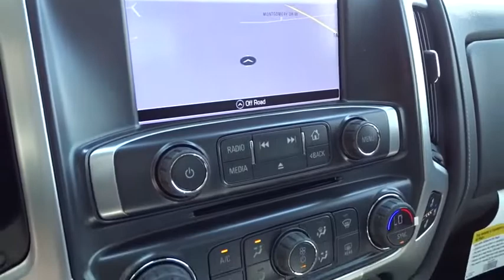2018 GMC Sierra 1500 Wilson, Rocky Mount, Raleigh, Wake Forest, Zebulon, NC 13744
Quicksilver Metallic New 2018 GMC Sierra 1500 available in Wilson, North Carolina at Medlin Buick GMC Mazda. Servicing the Rocky Mount, Raleigh, Wake Forest, Zebulon, NC area.
2018 GMC Sierra 1500 SLT - Stock#: 13744 - VIN#: 3GTU2NEC0JG349393

HEADLIGHT  INTELLIBEAM  AUTOMATIC HIGH BEAM ON/OFF,WIRELESS CHARGING,SEATING  HEATED AND VENTILATED PERFORATED LEATHER-APPOINTED FRONT BUCKET,CONSOLE  FLOOR MOUNTED  with cup holders  cell phone storage  power cord management  hanging file holder capability and (K4C) wireless charging,SEATS  FRONT FULL-FEATURE LEATHER-APPOINTED BUCKET  with (KA1) heated seat cushions and seat backs. Includes 10-way power driver and front passenger seat adjusters  including 2-way power lumbar control  2-position driver memory  adjustable head restraints  (D07) floor console and storage pockets. (Includes (K4C) wireless charging.,AUDIO SYSTEM  8 DIAGONAL COLOR TOUCH SCREEN NAVIGATION WITH GMC INFOTAINMENT SYSTEM  AM/FM/SIRIUSXM  HD RADIO  with USB ports  auxiliary jack  Bluetooth streaming audio for music and most phones  Pandora Internet radio and voice-activated technology for radio and phone,LANE KEEP ASSIST,LICENSE PLATE KIT  FRONT,JET BLACK  PERFORATED LEATHER-APPOINTED FRONT SEAT TRIM,FRONT AND REAR PARK ASSIST  ULTRASONIC,BED LINER  SPRAY-ON  Pickup box bed liner consisting of high pressure  chemically bonded  sprayed-on polyurea & polyurethane liner formulation. Liner is permanently bonded to the truck bed providing a water tight seal. Includes embossed Denali logo on front bed wall. The textured  non-skid surface is black in color and robotically applied. Spray-on liner covers entire bed interior surface below side rails  including tailgate  front box top rail  gage hole plugs and lower tie down loops.,BOSE SOUND WITH 6 SPEAKER SYSTEM  (7 speaker system including subwoofer when ordered with bucket seats) includes (NKC) noise control system.),UNDERBODY SHIELD  TRANSFER CASE PROTECTION,HILL DESCENT CONTROL,SLT PREFERRED EQUIPMENT GROUP,ASSIST STEPS  CHROMED TUBULAR  6 RECTANGULAR,CUSTOMER DIALOGUE NETWORK,WHEELS  20 X 9 (50.8 CM X 22.9 CM) CHROME CLAD ALUMINUM,TIRES  P275/55R20 ALL-TERRAIN  BLACKWALL,ENHANCED DRIVER ALERT PACKAGE  includes (UHX) Lane Keep Assist  (TQ5) IntelliBeam headlamps  (UHY) Low Speed Collision Mitigation Braking  (UD5) Front and Rear Park Assist and (UEU) Forward Collision Alert  Safety Alert Seat,AIR CLEANER  HIGH-CAPACITY,TRAILER BRAKE CONTROLLER  INTEGRATED,QUICKSILVER METALLIC,HEADLAMPS  HIGH-PERFORMANCE LED HEADLAMPS  with GMC signature LED lighting,REAR AXLE  3.42 RATIO,GVWR  7200 LBS. (3266 KG)  (STD),STEERING WHEEL  HEATED  LEATHER WRAPPED  with audio and cruise controls,SUSPENSION PACKAGE  OFF-ROAD  includes Z71 chrome side front fender emblems  monotube Rancho brand shocks and (K47) air cleaner  (JHD) Hill Descent Control  (NZZ) underbody shield,WINDOW  POWER  REAR SLIDING WITH REAR DEFOGGER,TRANSMISSION  8-SPEED AUTOMATIC  ELECTRONICALLY CONTROLLED  with overdrive and tow/haul mode. Includes Cruise Grade Braking and Powertrain Grade Braking,SLT CREW CAB PREMIUM PLUS PACKAGE  Includes (NZP) 20 chrome clad wheels  (QSS) P275/55R20 all-season  blackwall tires  (UD5) Front and Rear Park Assist  (UVD) heated steering wheel  (A48) power sliding rear window  (BVQ) 6 rectangular chrome tubular assist steps  (UQA) Bose premium audio system  (IO6) GMC Infotainment 8 Diagonal Color Touch audio system with Navigation  (JL1) trailer brake controller  (Y86) Enhanced Driver Alert Package  (AN3) front bucket seats  (KQV) heated and vented seating  (CGN) spray-on bed liner and (T4L) full LED headlamps.,ENGINE  5.3L ECOTEC3 V8  WITH ACTIVE FUEL MANAGEMENT  DIRECT INJECTION  and Variable Valve Timing  includes aluminum block construction (355 hp [265 kW] @ 5600 rpm  383 lb-ft of torque [518 Nm] @ 4100 rpm; more than 300 lb-ft of torque from 2000 to 5600 rpm) (STD),LOW SPEED FORWARD AUTOMATIC BRAKING,FORWARD COLLISION ALERT,Tow Hitch,Locking/Limited Slip Differential,Four Wheel Drive,Tow Hooks,Power Steering,ABS,4-Wheel Disc Brakes,Aluminum Wheels,Tires - Front All-Season,Tires - Rear All-Season,Conventional Spare Tire,HID headlights,Fog Lamps,Heated Mirrors,Power Mirror(s),Integrated Turn Signal Mirrors,Power Folding Mirrors,Privacy Glass,AM/FM Stereo,Satellite Radio,MP3 Player,Bluetooth Connection,Auxiliary Audio Input,HD Radio,CD Player,Steering Wheel Audio Controls,Power Driver Seat,Power Passenger Seat,Leather Seats,Split Bench Seat,Heated Front Seat(s),Driver Adjustable Lumbar,Passenger Adjustable Lumbar,Seat Memory,Telematics,WiFi Hotspot,Pass-Through Rear Seat,Rear Bench Seat,Floor Mats,Adjustable Steering Wheel,Cruise Control,Leather Steering Wheel,Power Windows,Power Door Locks,Adjustable Pedals,Keyless Entry,Re